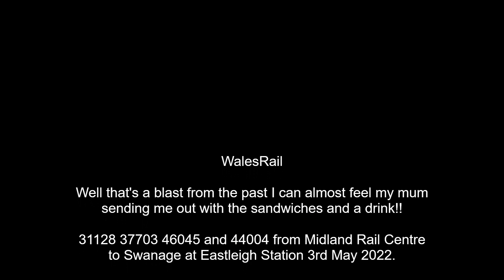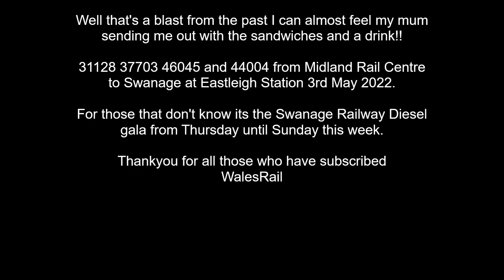31128 drags 37703 44004 46045 Eastleigh Station "Special Series" 3rd May 2022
WOW! Eastleigh Station Midland Rail Centre to Swanage.